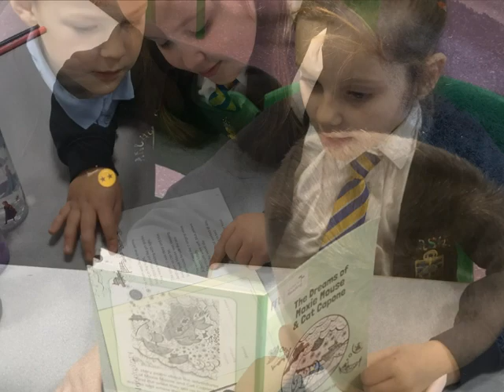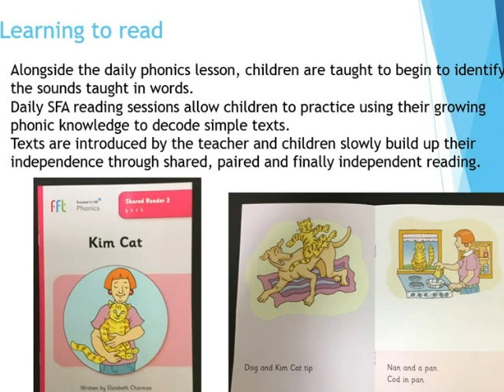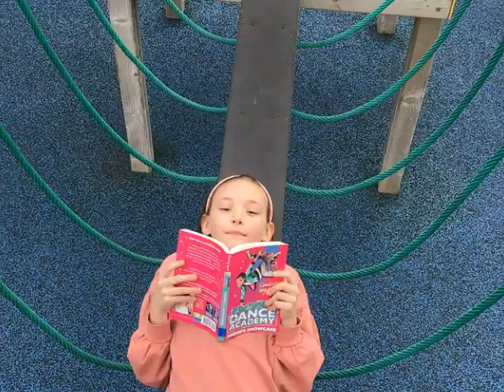Reading Curriculum Overview - Anchorsholme Academy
At Anchorsholme Academy, we provide children with a reading curriculum that consistently: inspires curiosity through a range of texts, genres and authors; empowers children to feel confident when reading, exploring and discussing texts; provides a reading environment to collaboratively enjoy and explore texts and enables children to communicate their responses to texts both verbally and in writing. Our aim is for every pupil to be a passionate, confident, fluent reader.